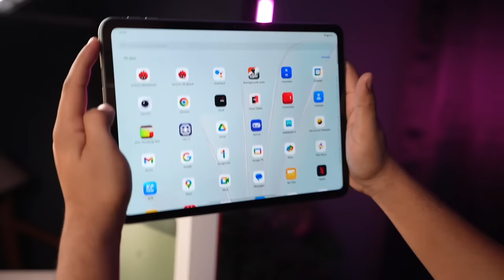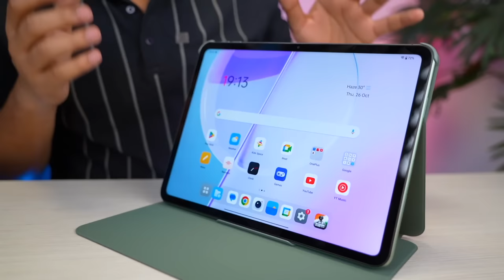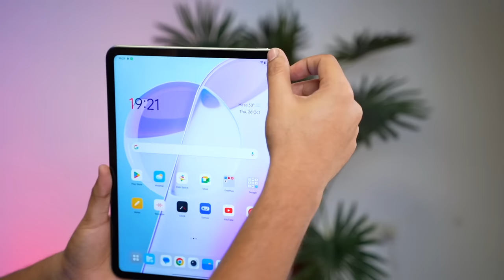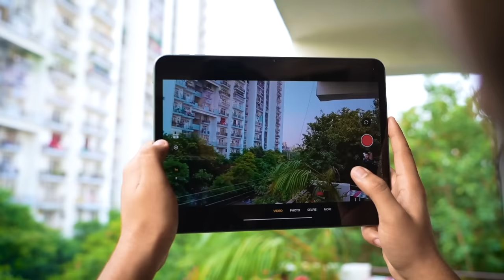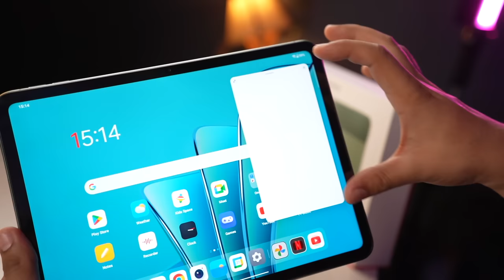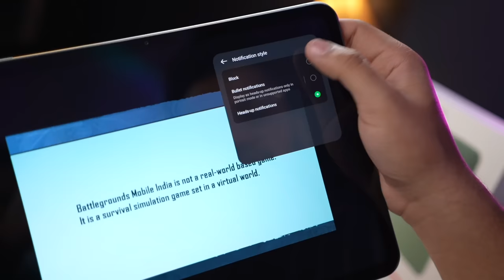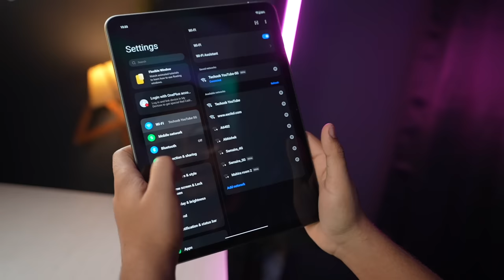Oneplus Pad Go Unboxing And Review | Best Android Tab For Student and Gaming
OnePlus Pad Go 2.4K LCD Display, Dolby Atmos Quad Speakers, 8000 mAh battery.

🌟 Team TECHOOB 🌟